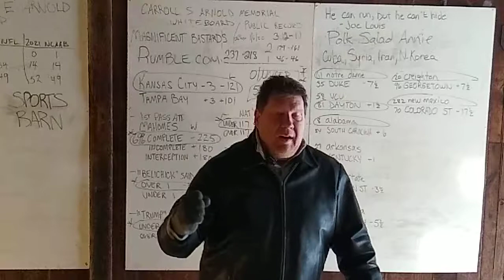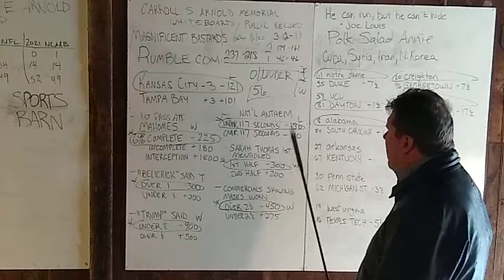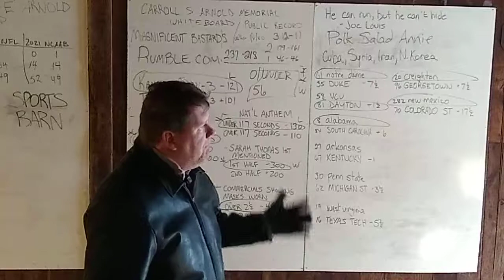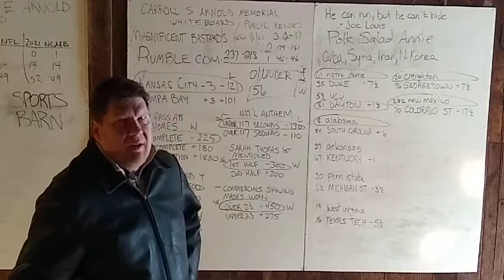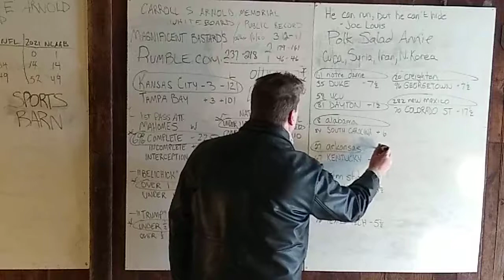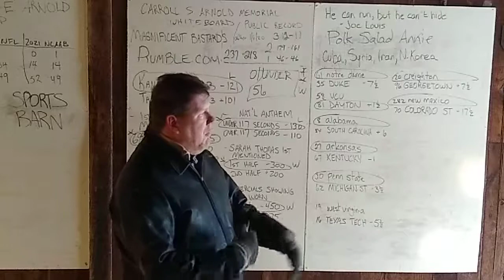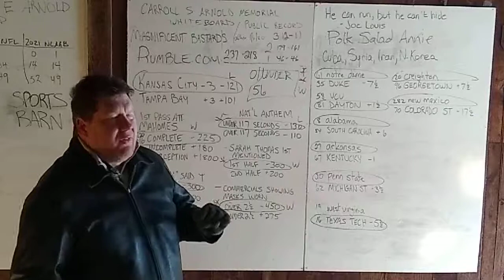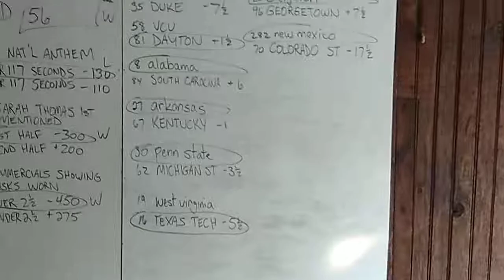Eric Arnold's Sports Barn: College Basketball Picks, Tue. Feb. 9, 2021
Greetings.  I am Eric Arnold.  I make sports picks in college basketball.  Not very well lately, but today is another day.  Eight (8) picks today:

1) notre dame vs. DUKE;

2) vcu vs. DAYTON;

3) alabama vs. SOUTH CAROLINA;
4) arkansas vs. KENTUCKY;
5) penn state vs. MICHIGAN STATE;
6) west virginia vs. TEXAS TECH;

7) creighton vs. GEORGETOWN;

8) new mexico vs. COLORADO STATE.

There you have it.  Let's get some winners for once!